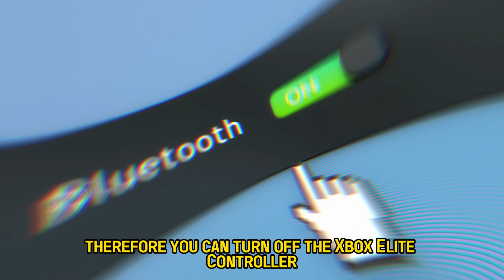How to Turn Off the Xbox Elite Controller (A Detailed Guide)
How to Turn Off the Xbox Elite Controller (A Detailed Guide).In this tutorial, you will learn how to turn off the Xbox Elite controller.